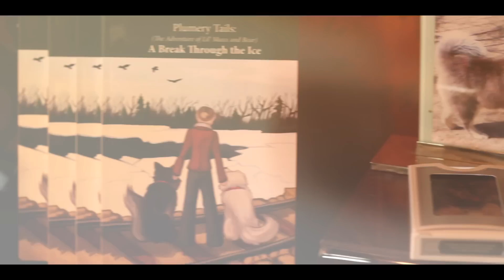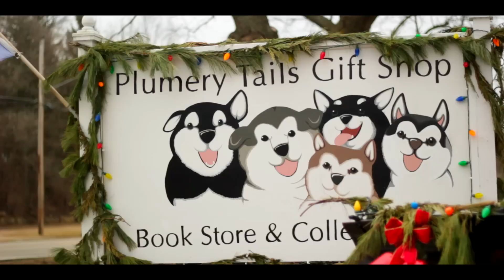Plumery Tails: Meet the Pups!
A unique gift shop located in Galena, Il. Here you will find a quaint gift shop featuring Local Author B.J. Schwartz (Bret Terrell).

700 Spring St, Galena, Illinois 61036